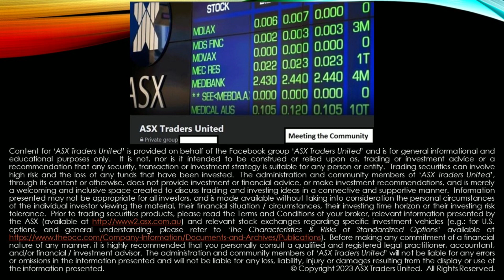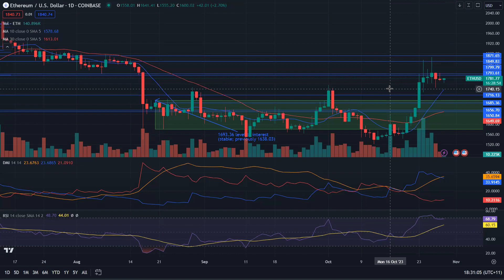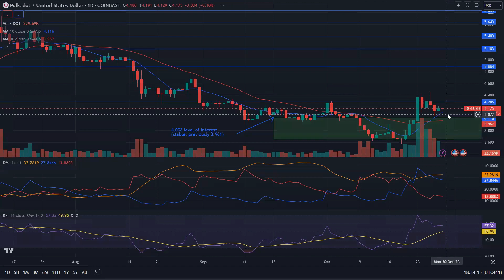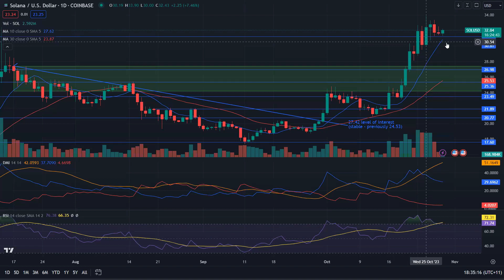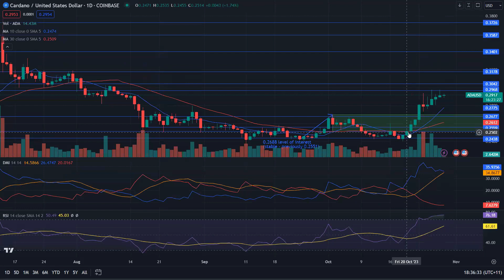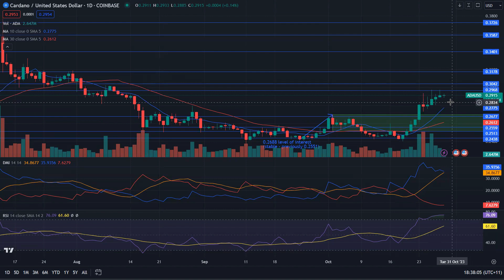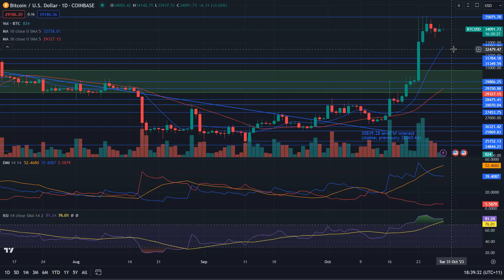Cryptos of the week (29 Oct '23)